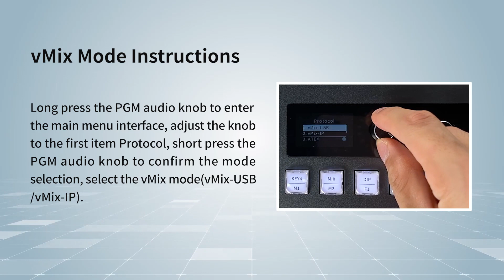KATOV Video Mixer Atem Switcher Vmix Software Switchboard Control Panel KD50X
Video Mixer Atem Switcher Vmix Software Switchboard Control Panel

1.Integrated hardware design:
Easy-to-use, fully embedded system with simplified structure, integrating director switching, audio adjustment and special effects & transitions all in one.
2.Brand-new upgrade function, custom combination to play more effects:
The brand-new upgrade ATEM function supports quick operation of ATEM popular functions such as S/SRC, MACRO, AUX, M/E, etc., and supports custom function settings to output.
3.Supports up to 12 channels of live video switching:
Both ATEM and vMix support 12 channel PGM+12 channel PVW live switching.
4.Built-in custom audio adjustment function:
Customized audio settings support Audio、XLR、MIC、MP and other multi-channel audio control functions.
5.Compatible with plenty of live broadcast software:
In addition to supporting ATEM series devices, it also supports MIDI protocol, compatible with Vmix and other various live broadcast software. Complete the control of functions such as directing, transitions, tuning, one-key black screen, etc., multi-purpose machine is more worry-free.
6.Support 24-channel tally output function:
Built-in DP25 tally interface, supports up to 24 tally signal output functions.
7.USB 2.0, LAN dual interface connections, simple and convenient:
Supports LAN and USB 2.0 drive-free connections ( Note: ATEM only supports LAN connection ), and can transmit video signals to computers and live video production software without a capture card, simple and convenient.
8.All aluminum alloy body:
Anodized aluminum alloy panel process treatment, outstanding quality.

for all the details on this vMix Video Mixer Switcher that will simplify your companies audiovisual experience.